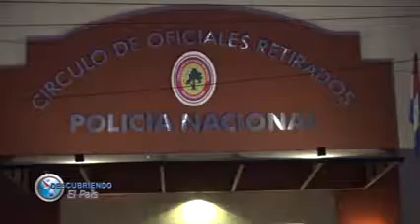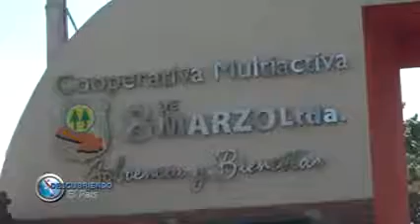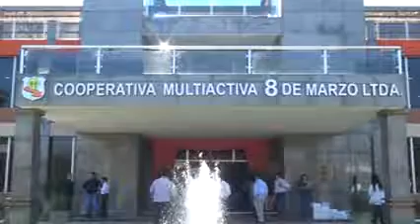BLOQUE 5 .-26/08/2018-. DESCUBRIENDO EL PAÍS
- ACTIVIDADES DE LA COOPERATIVA 30 DE AGOSTO LTDA.
- CONMEMORACIÓN POR LOS 22 AÑOS DE LA COOPERATIVA 8 DE MARZO